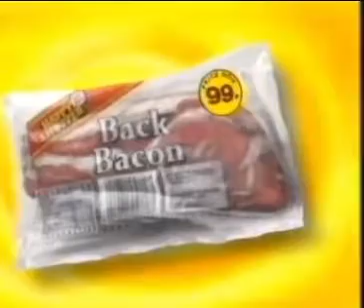Happy shopper egg & bacon advert 1980s